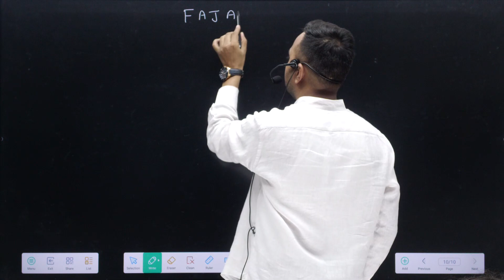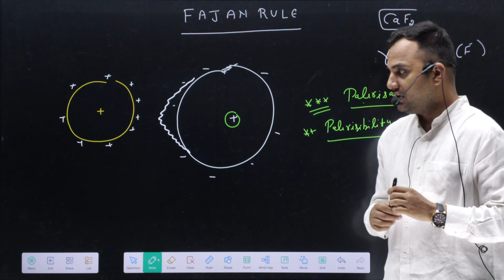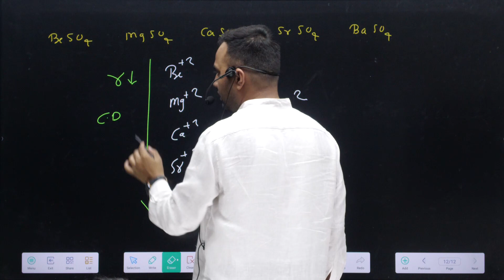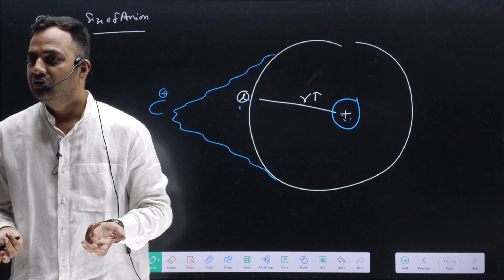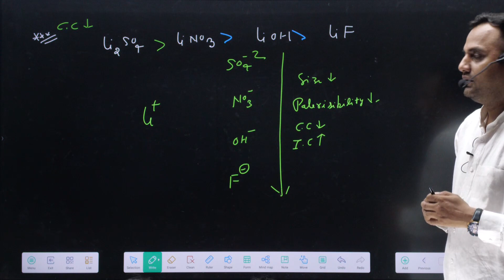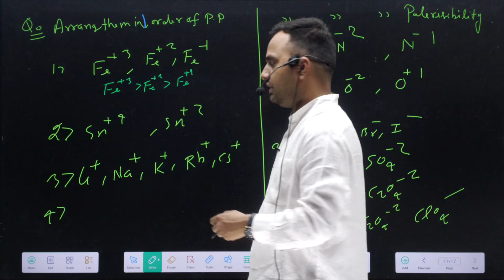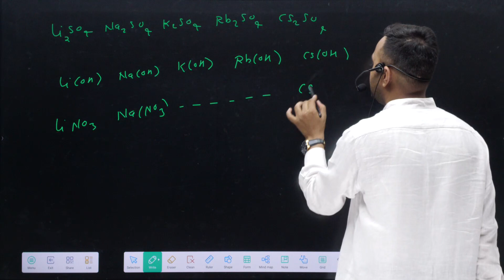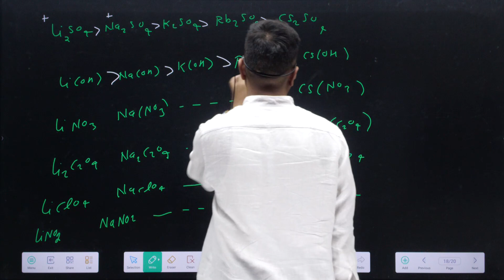Fajan Rule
Title: Understanding Fajan's Rule: Polarization in Ionic Bonds Explained

Description: In this video, we explore Fajan's Rule, a key concept in understanding the nature of ionic bonds. Fajan's Rule explains how the polarization of ions can lead to increased covalent character in what are typically considered ionic compounds. We’ll break down the rule into its three main factors:

Charge of the Cation – Why highly charged cations tend to polarize anions more.
Size of the Cation and Anion – How the relative sizes of ions impact bond polarization.
Electronic Configuration – The role of electronic structures like pseudo-noble gas configurations.
By the end of this video, you’ll understand how these factors combine to explain why some ionic compounds behave more like covalent ones. Perfect for students of chemistry or anyone curious about the subtleties of chemical bonding!